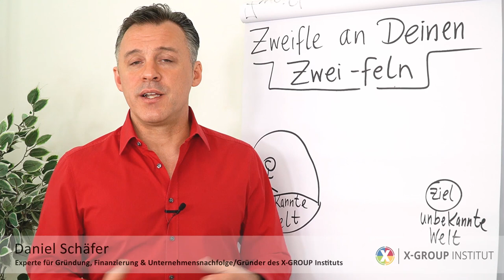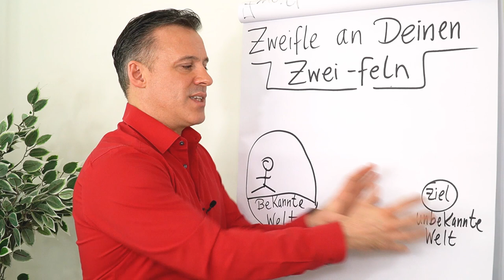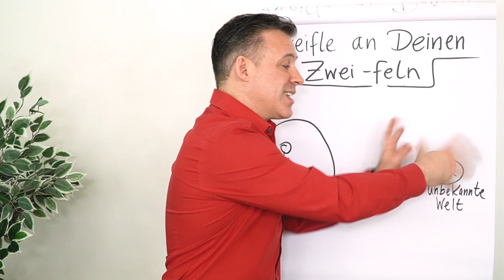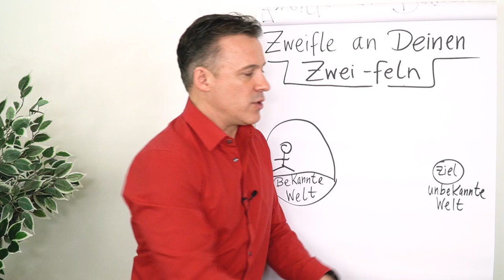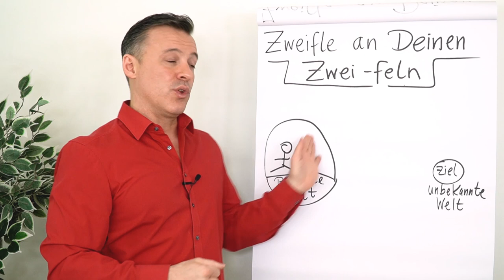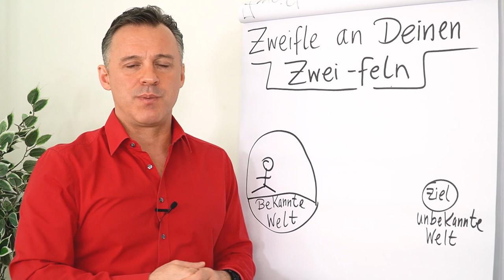Zweifle an deinen Zweifeln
Zweifel zu haben ist ganz normal. Wann immer du deine Ziele erreichen möchtest, also in unbekanntes Gebiet vorstößt, treten sie in Erscheinung.
In dem Wort Zweifel steht eine Zahl: die Zahl 2. Wann immer du Zweifel hast, hast du mindestens zwei Optionen. Erfahre mehr in diesem Clip.